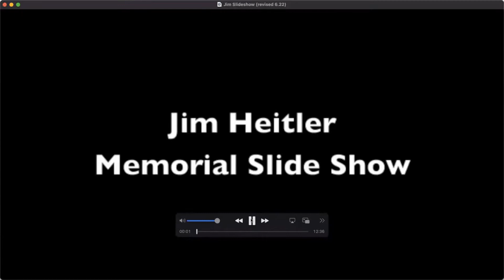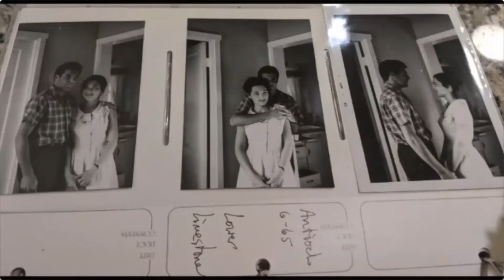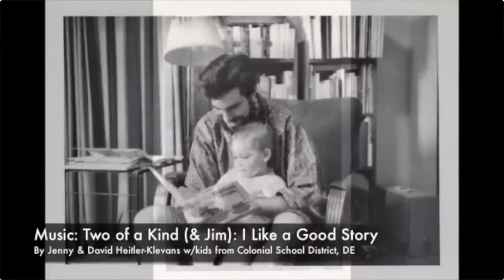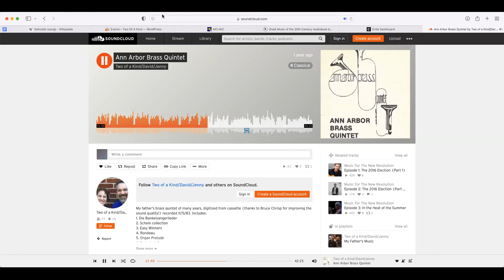Jim Heitler Memorial Service 6 22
"Celebration of Life" Memorial Service for Jim Heitler, held Thursday, June 23, 2022 at Ann Arbor Friends Meeting.